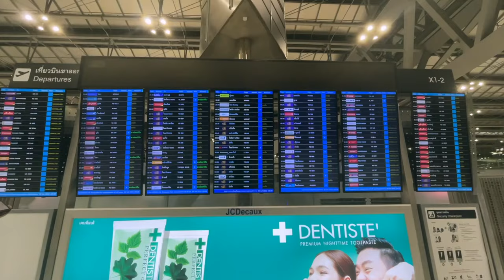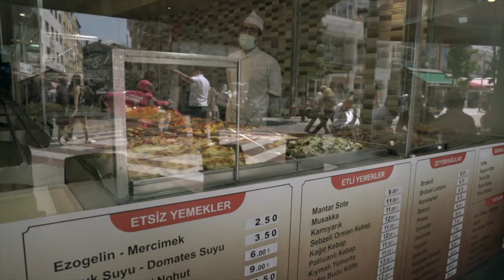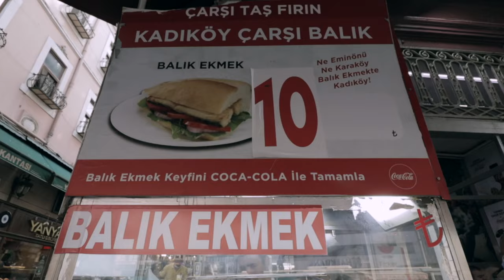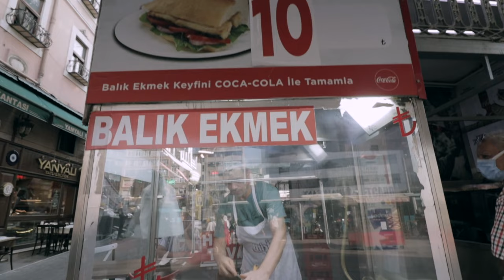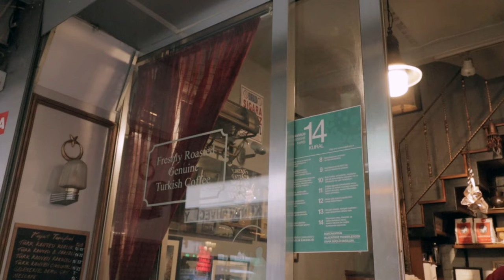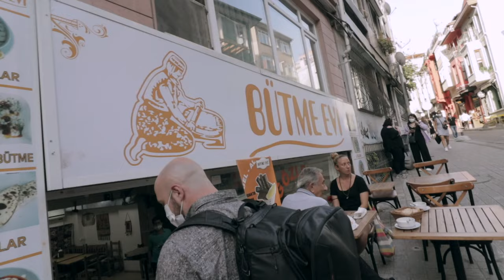5 MOUTHWATERING Turkish STREET FOODS in Istanbul Turkey | Kadıköy Istanbul Street Food Tour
In this episode, we are eating some phenomenal Turkish street food in Istanbul, Turkey! This is the first episode of our new Turkey travel series. We love Turkish food and are excited to share some of the incredible street food in Istanbul. We are in Kadıköy on Istanbul, Turkey's Asian side.

//MUSIC//

TIMESTAMPS:
00:00 Flying from Bangkok to Istanbul
01:12 We are in Istanbul, Turkey!
02:10 Turkish food at a lokantasi
04:28 Drinking çay (Turkish tea) and orange juice
06:24 Balik Ekmek
08:30 Great fresh juices in Kadıköy!
10:39 Lahmacun
12:38 Turkish Coffee
14:18 Gözleme
16:16 Midye Dolma
17:45 Moda Park
19:34 Our Turkey Travel Plans (for now)

We Ate Here:

Gurman Köfte Lokantası
Rasimpaşa, Halitağa Cd. No:34, 34716 Kadıköy/İstanbul, Turkey

Kadıköy Çarşı Balık
Caferağa, Söğütlü Çeşme Cd, 34714 Kadıköy/İstanbul, Turkey

Şifahane (Juice Shop)
Osmanağa, Mühürdar Cd. No:1c, 34714 Kadıköy/İstanbul, Turkey

Halil Lahmacun
Caferağa, Güneşli Bahçe Sk. No:26, 34710 Kadıköy/İstanbul, Turkey

Fazil Bey's Turkish Coffee (Fazıl Bey'in Türk Kahvesi)
Caferağa, Serasker Cd. 1/A, 34710 Kadıköy/İstanbul, Turkey

Bütme Evi
Caferağa, Sarraf Ali Sk. No 16 /A, 34710 Kadıköy/İstanbul, Turkey

Moda Midyecisi
Caferağa, Moda Cd. No:52, 34710, 34710 Kadıköy/İstanbul, Turkey